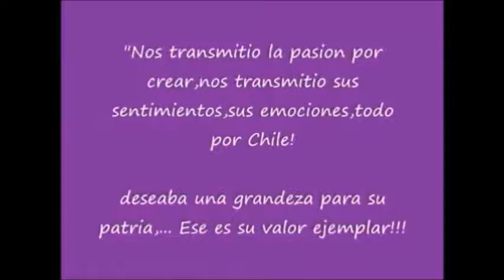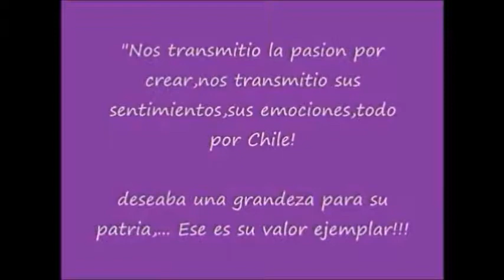El mejor discurso político de la historia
Recordamos el discurso mas importante  de Salvador Allende.
Sus textos son citados aún en la actualidad para presentar alternativas de cambios profundos en las democracias restringidas y con alta desigualdad